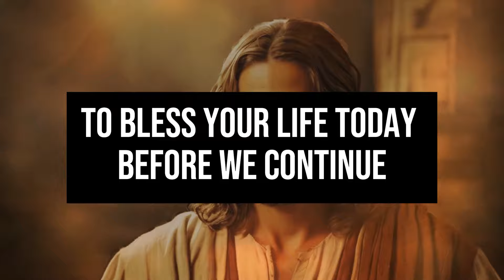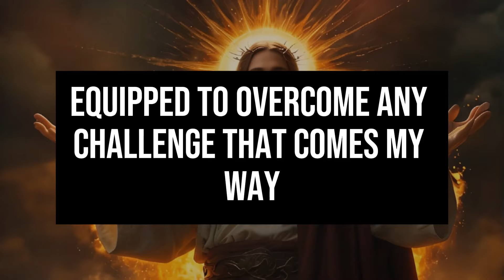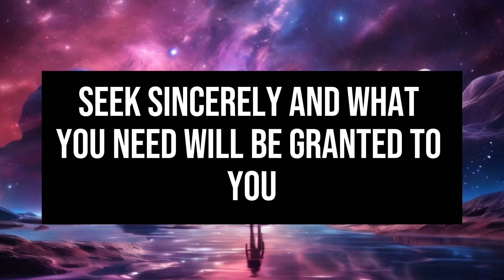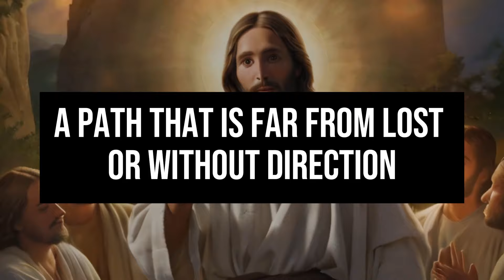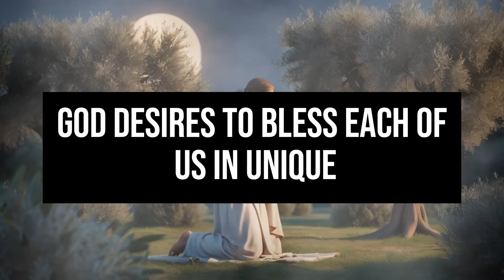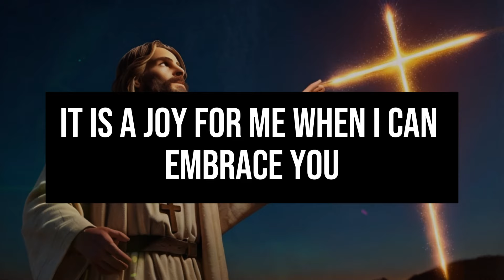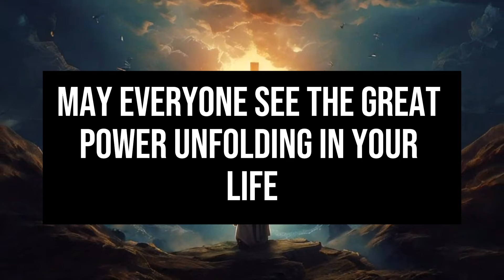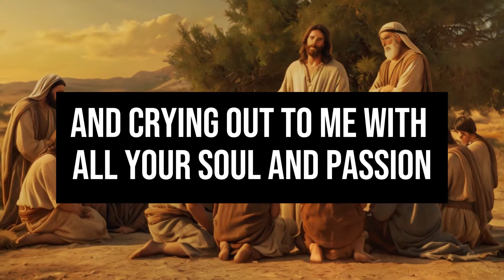🛑GOD SAID: TO YOU TODAY: YOUR TIME IS RUNNING OUT NOW!! OPEN IT URGENTLY!!🛑God's Message Today🙏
1. God message for me today
2. God message for me
3. God message
4. God's message
5. God message for you
6. Message from god
7. God's blessings message
8. Jesus message
9. God's message for me today
10. God message tarot
11. God's message for me
12. God's message today
13. Message of god
14. Sermons
15. God's message for you today
16. Motivational
17. Message from universe
18. Urgent message from god
19. Universe Message
20. Faith quotes
21. Jesus quotes
22. Church
23. Joel Osteen
24. Bible quotes
25. Bible message
26. Quotes god
27. God's Motivation
28. Bible god quotes
29. Life quotes
30. Faith god quotes
31. Christian Motivation
32. The Lord Helps
33. God Helps
34. Grace for purpose
35. Jesus Status and Quotes
30. Faith god quotes
31. Christian Motivation
32. The Lord Helps
33. God Helps
34. Grace for purpose
35. Jesus Status and QuotesWelcome to 'God's Advice Today'! This channel is your haven for receiving daily spiritual inspiration that resonates with your journey. We bring you profound messages of faith, hope, and divine guidance, tailored to help you navigate each day's challenges.